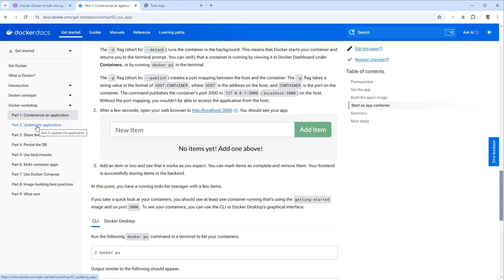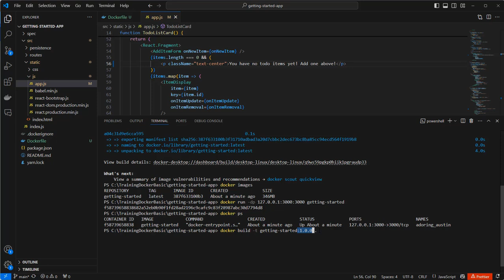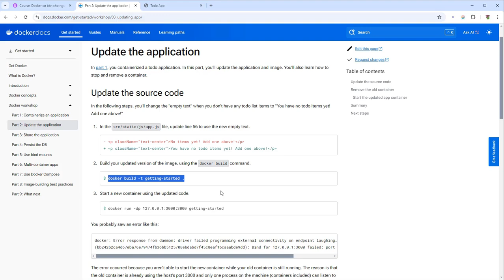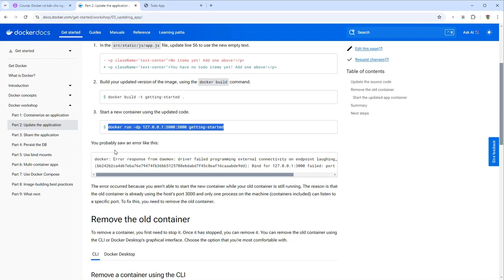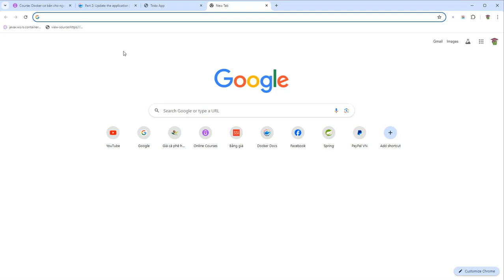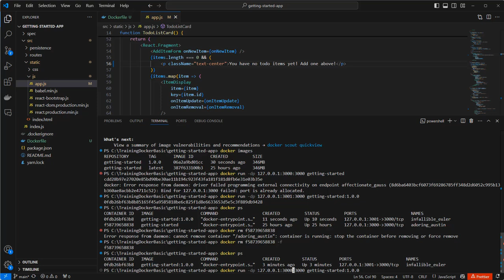Docker cơ bản cho người mới bắt đầu Buổi 14 - Assign Docker Image Version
Build and Assign Docker Image Version
Building and Setting up Docker Image Version